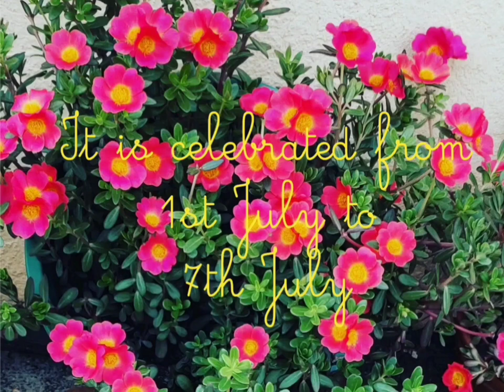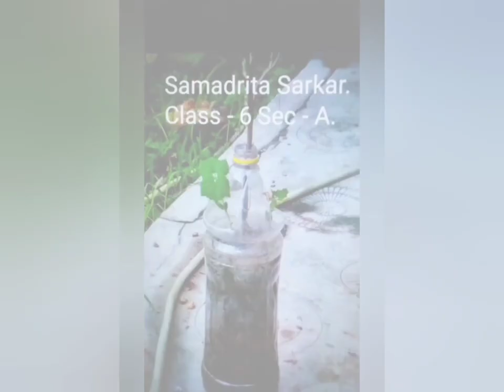Trees are Poems that Earth writes upon the Sky ~~ Kahlil Gibran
Students of Calcutta Girls High School took an initiative to celebrate Van Mahotsav amongst the ongoing Pandemic Situation.

"Plant 1 Tree.. Save 1 Life"